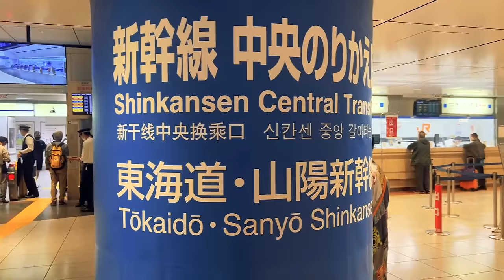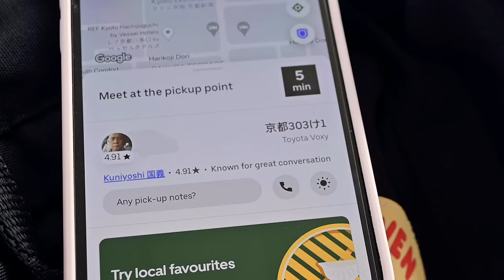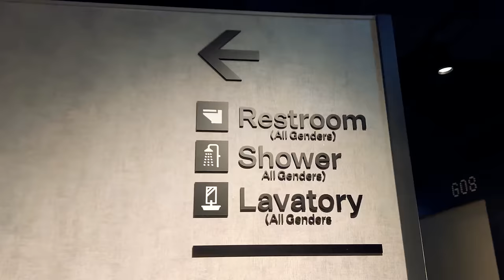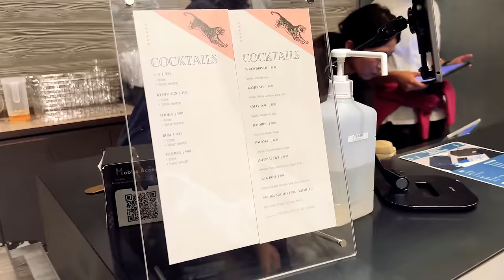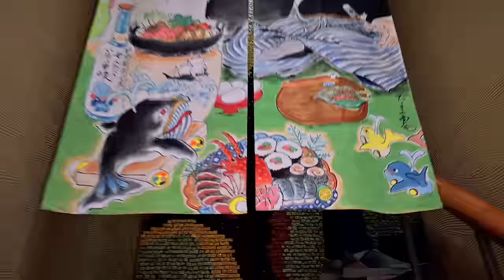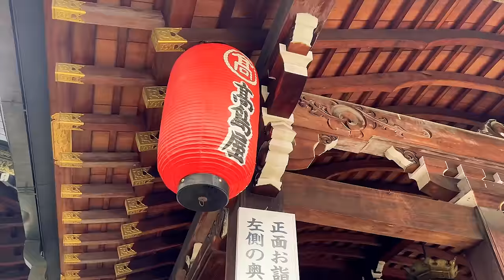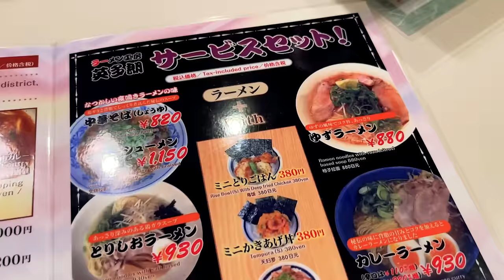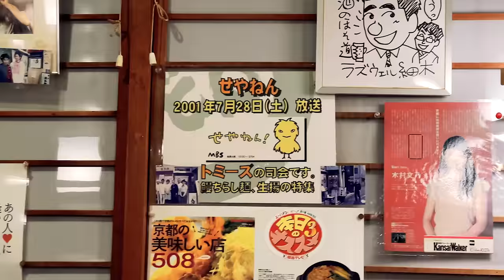Exploring KYOTO for the First Time (2 joyful days!)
Kyoto FAR exceeded my expectations! Here's how I spent 2 days falling in love with this charming city. Featuring LOTS of great food, must-visit spots and the coolest place to stay :)